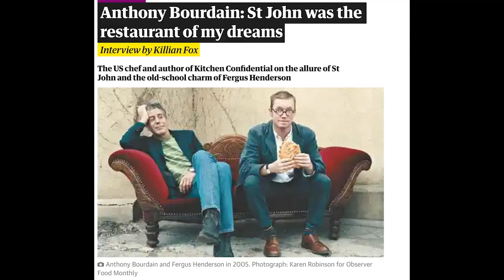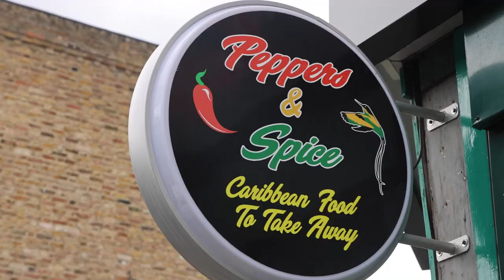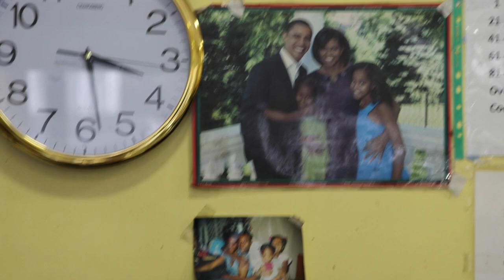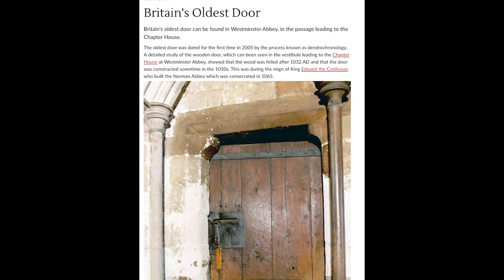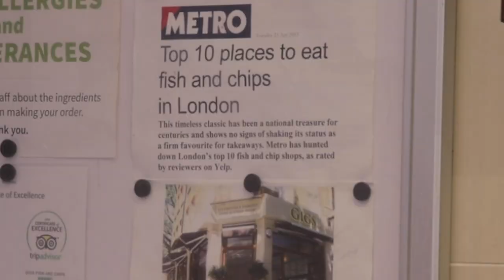Trying ANTHONY BOURDAIN'S Favorite Meal (London, England)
Anthony Bourdain has had a huge impact on my life. A lot of my travels revolve around places he has been. It was really special to try his favorite meal he has ever had.